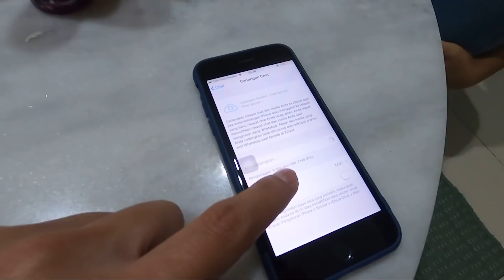BAGI - BAGI IPHONE !!! This is our family brooo ...